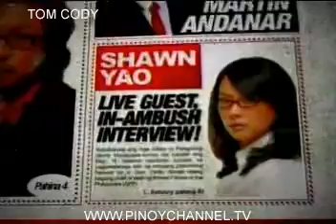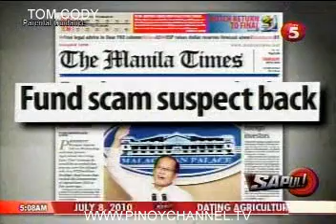SAPUL JUL08_chunk_1.avi